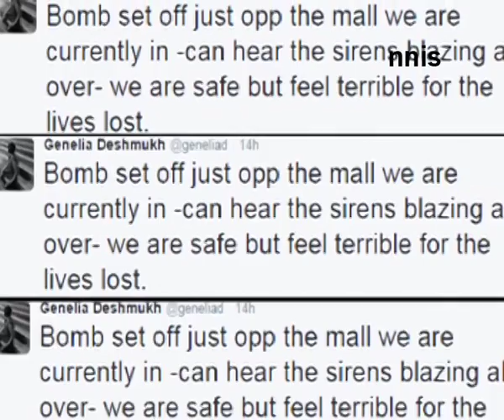Genelia And Riteish Luckily Escape Bangkok Blasts